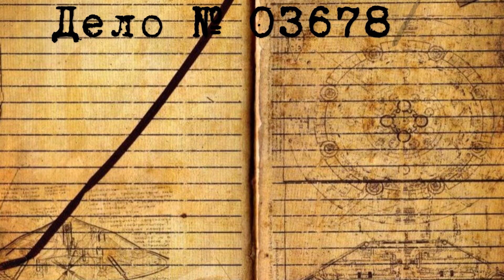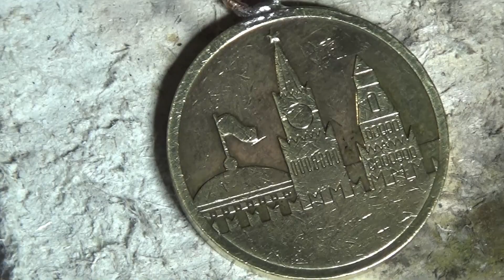ОРДЕН ФОРТУНЫ из жетона джек пот и противогазной фурнитуры.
У каждого следопыта найдётся в коробках куча всякого ненужного барахла. Что с ним делать? Как использовать никому ненужный хлам. Давайте по изобретаем вместе с вами !!!
На этот раз мы будем делать орден фартуны из из жетона джек пот и немецкой противогазной фурнитуры.
Давайте посмотрим, что у нас получится...